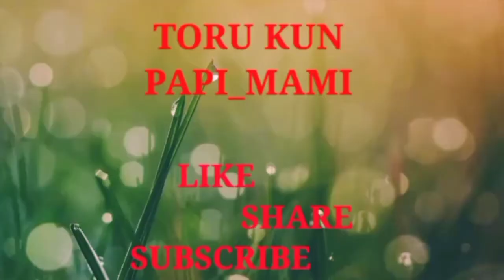REKREASI GRATIS,TIPS IRIT BEBAS DARI COVID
REkreasi gratis,Tips irit bebas dari covid !! Tanpa harus keluar jauh dari rumah anak sudah bisa bermain canda riang.
Selain sulitnya belajar menjadi guru di rumah,yang harus mengajari,dan bahkan ikut belajar bersama anak
Sudah pasti ada orang tua juga yang harus hadapi anaknya yang mungkin ingin bepergian rekreasi,salah satunya mungkin ada anaknya yg ingin ke tempat rekreasi kolam kolam renang,
Nah sedikit kita berbagi untuk kebaikan anak,apalagi dalam kondisi covid 19 dan sering kali adanya PSBB,
Tipsnya gampang pemirsa,
Ikuti dan tonton Vidio saya,jikalau anak anak anda sexalian seumuran dengan anak saya..begilah caranya untuk memenuhi keinginan mereka tanpa harus membahayakan mereka dari ancaman wabah covid atau yang di sebut Corona di luaran sana..
Tanpa keluar jauh dari rumah anak bisa bermain bercanda riang
Ikuti keriangan anaku sampai habis ya gaess..semoga bisa bermanfaat untuk anak anak pemirsa sekalian semua.

Tips : TipS iriT,cara irit,bebas covid,jaga anak,jaga keluarga,wajib masker